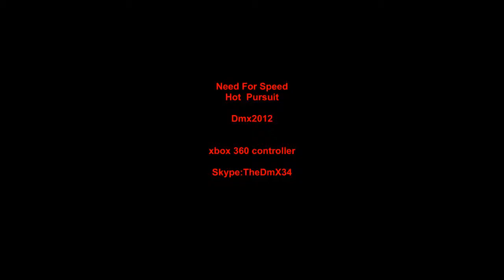Need For Speed Hot Pursuit 2 With xbox 360 Controller